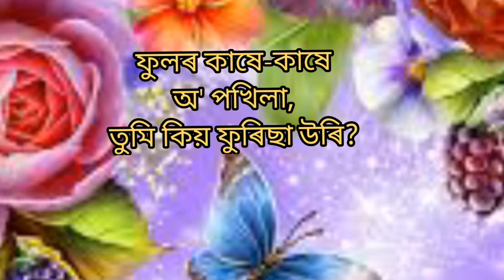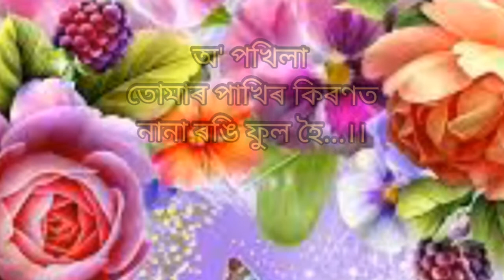Pokhila__Assamese poem__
Beautiful Assamese poem Pokhila

পখিলা অসমীয়া কবিতা